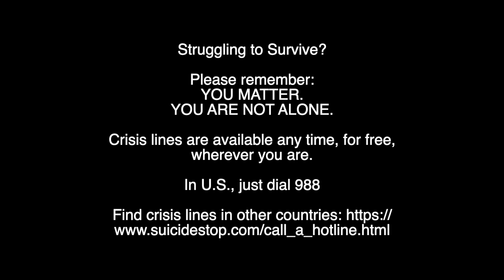OnSurviving Clip 4.3 Blown Away Every Day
In this two-minute clip, we join Cuica in the part of her story where she went back to work after a year of intensive work on healing from early life trauma, substance misuse, and experiencing homelessness. After easing back into work, she found herself called to leverage her experiences to help others and is blown away by the incredible work she is able to do. Cuica is currently the Senior Director of Homelessness Programs at Colorado Village Collaborative.